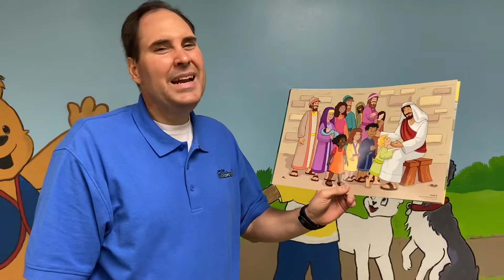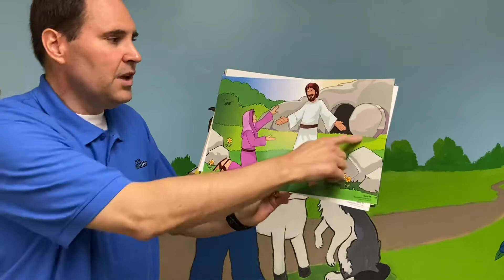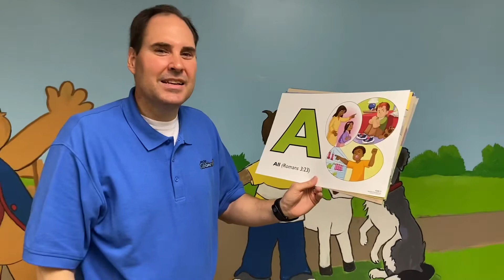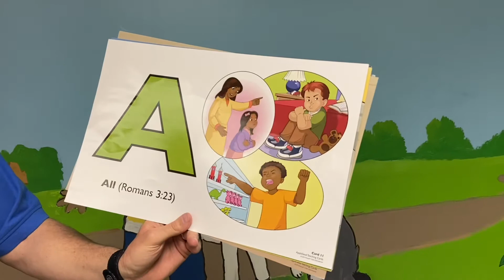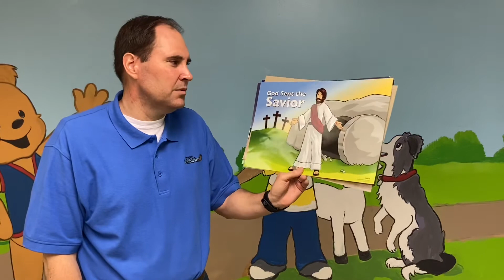Awana Cubbies - April 5